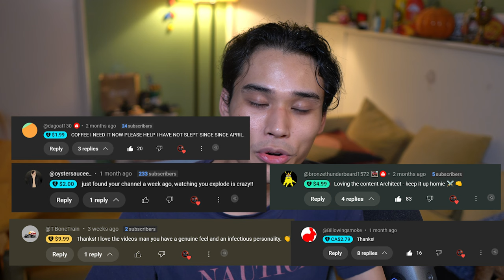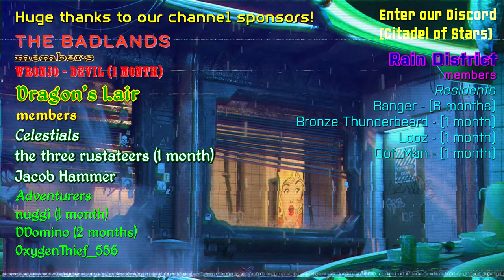FIGHTING AND SUFFERING THROUGH A BATTLE THAT NEVER ENDS ⬥ Half Sword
Today, we fight through the Brave Stand, Carnage, and 3v3 game-modes of the Half Sword Playtest. God help me. Some easy rules… parameters for myself.. If I lose a group fight, I’ll just keep going until I win that one. And then on to the next.

- This version of the game is currently still in the "playtesting" stage. Give the devs time :)

🎮 Play Half Sword! (Demo)

Music⬥
(intro) Combat 1 - Skyrim ost
Castle Crashers Ost - Barracks

This Month’s Donors! - October 2024
(This is a brand new section that hasn’t been done before! So we will have old donations along with newer ones, so that everyone gets a fair shot at a shoutout and special thanks!)

- T-BoneTrain $9.99
- LunaNyx Fringe $6.66
- BronzeThunderbeard $4.99
- poon_puncher_mang $5
- BillowingSmoke CA$2.79
- oystersaucee_ $2
- DaGoat $1.99

This Month’s YT Members! - October 2024
(This is also a brand new section that hasn’t been done before! If you cancelled your membership this month, no worries at all. It’s only fair you get your shoutouts and special thanks this month, since this is new.)

The Badlands
Wronjo (Devil) - 1 month

Dragon’s Lair
the three rustateers (Celestial) - 1 month
Jacob Hammer (Celestial)
nuggi (Adventurer) - 1 month
DDomino (Adventurer) - 2 months
OxygenThief_556 (Adventurer)

Rain District
Banger (Resident) - 6 months
Looz (Resident) - 1 month
Bronze Thunderbeard (Resident)  - 1 month
Oof_Man (Resident)  - 1 month

My Experience ◆
I played a bit of the Half Sword demo in one of my previous videos. But now it's gotten some updates!

Half Sword is an immersive, physics-based medieval combat simulator that offers players a unique experience of becoming a commoner-turned-knight, fighting brutal tournaments in 15th-century Europe. With innovative gameplay mechanics, you can wield your weapon with precision using your mouse, feeling the intensity of each clash as you ascend the ranks to face formidable opponents.

Immerse yourself in the rich tapestry of history with our meticulously crafted collection of historically accurate arms and armor. Experience the diverse and vibrant array of armor from history, offering players an authentic glimpse into the past.

“Magic happens in the audacity to break away- to delve into that madness and emerge with something entirely your own.”

◤ Half Sword • Half Sword Gameplay • Half Sword Playthrough • Half Sword Let's Play • Half Sword PC

0:00 - Preview
0:17 - Introductions & Special Thanks :)
2:45 - Main Video